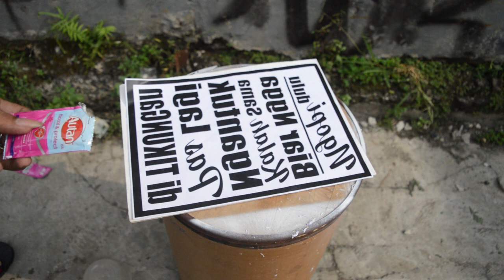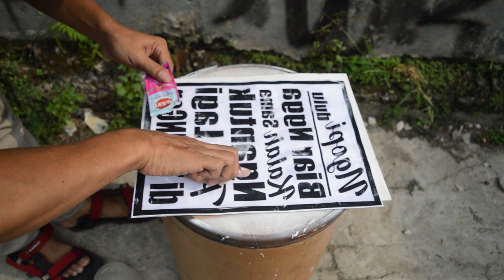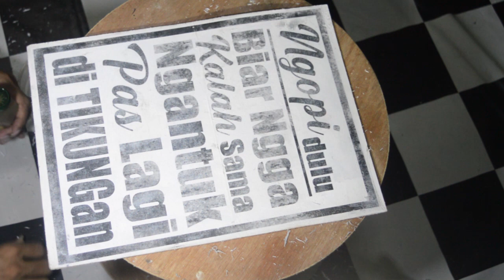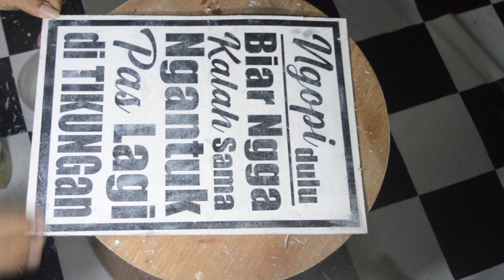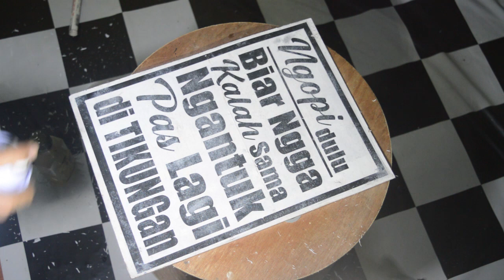MUDAH.....! MEMBUAT HIASAN DINDING MENGGUNAKAN KERTAS HVS DAN AUTAN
MEMBUAT HIASAN DINDING MENGGUNAKAN KERTAS HVS DAN AUTAN DENGAN CARA YANG MUDAH, DAN BISA DENGAN BAHAN YANG MUDAH DI DAPAT